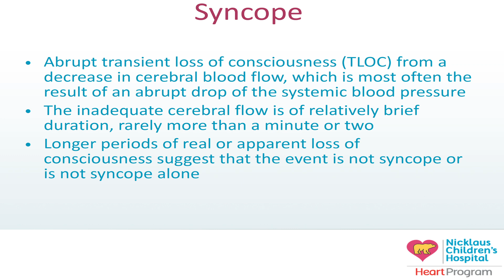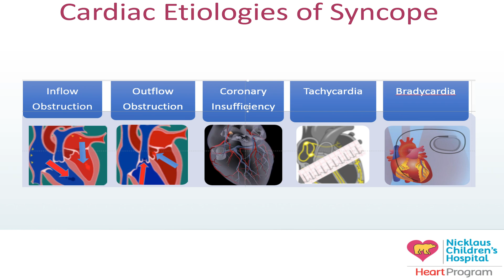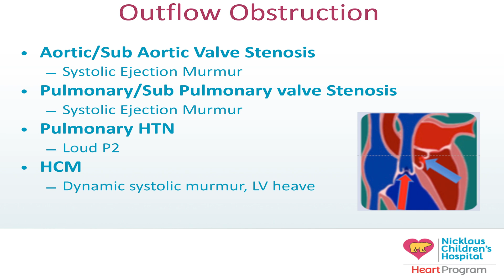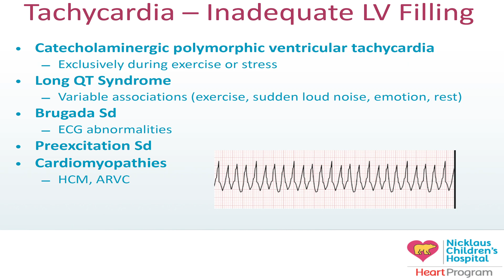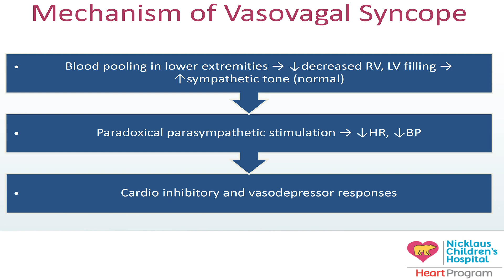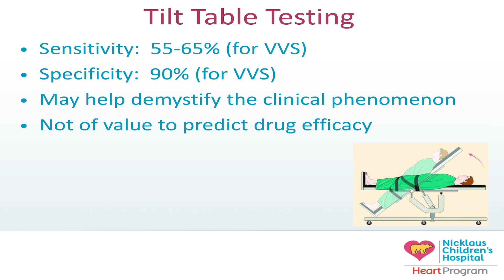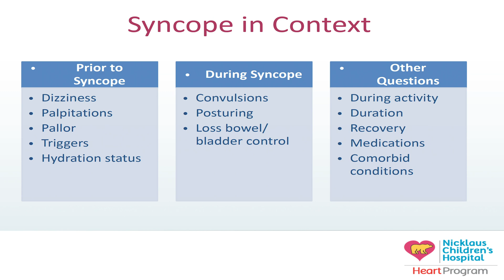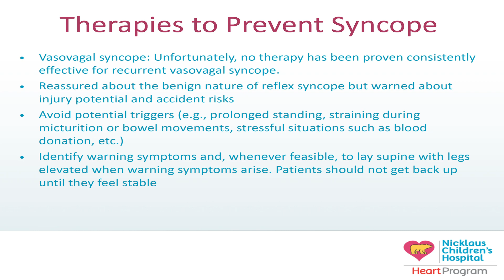Syncope in Children and Adolescents wtih Dr. Martinez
Join Dr. Yadira Martinez, pediatric cardiologist and director of Outpatient Cardiology at Nicklaus Children's Hospital, as she discusses the latest advancements in the diagnosis and treatment of syncope in children and adolescents.